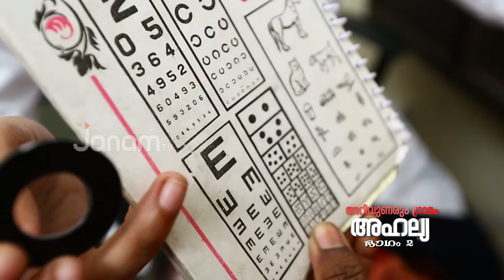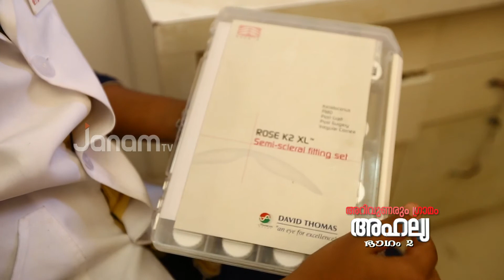Ahalia Campus documentary - Episode 2 Part C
Documentary about Ahalia Health Heritage and Knowledge Village